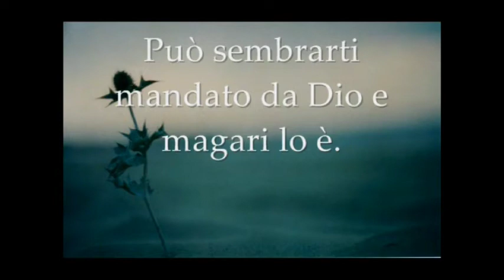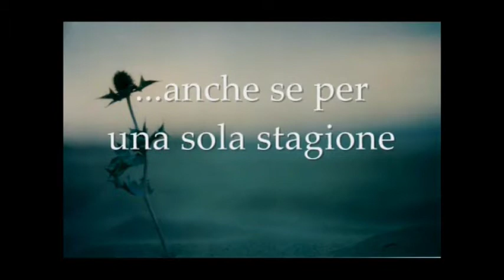064 Non per tutti n 6 con testo